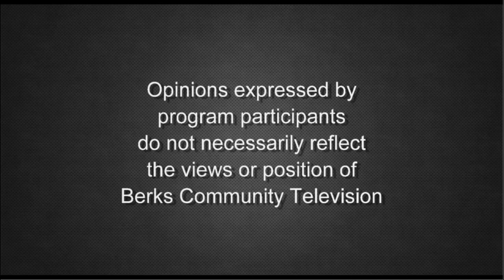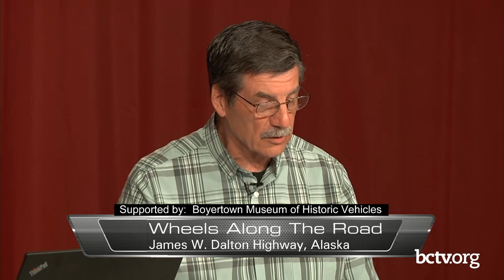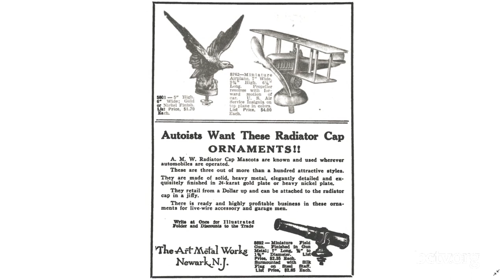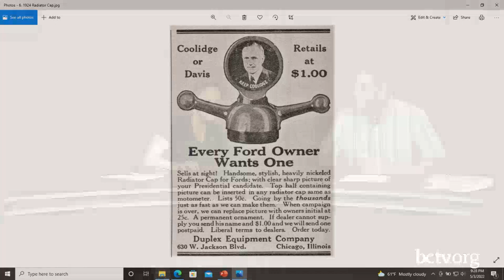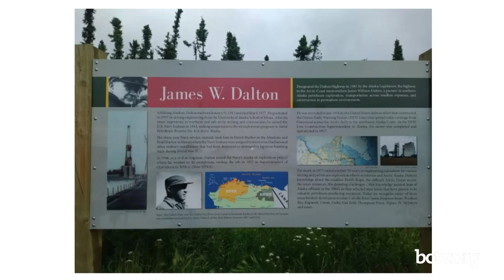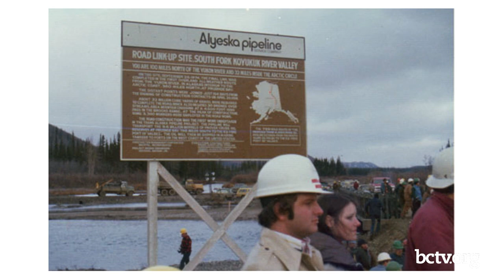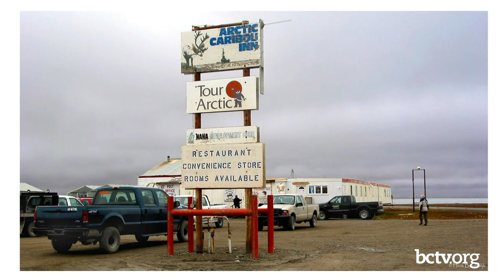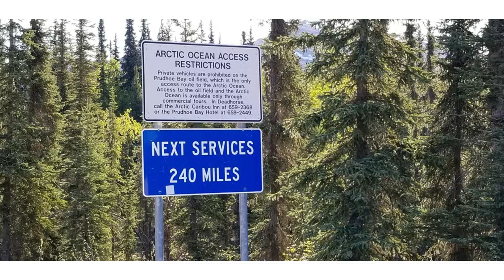Patriotic Radiator Emblems and the James W. Dalton Highway 5-3-22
Host Kendra Cook and Dan Olsen discuss the car industry's offering on patriotic emblems to strengthen the war effort during World War I and the Alaskan road dedicated to explorer James W. Dalton on Wheels Along the Road.